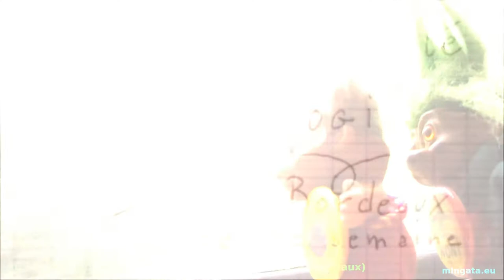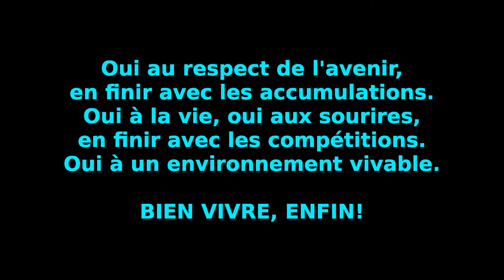JDE 2014 J+1, Réforme territoriale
Réforme territoriale : comment renforcer les pouvoirs locaux dans le respect des identités locales ?
Bientôt, dans nos régions, rien ne sera plus tout à fait comme avant : les frontières vont bouger, les compétences et les prérogatives aussi. Le temps de la réforme aura été court, la concertation encore plus. La poursuite de la décentralisation est souvent un débat institutionnel d’élu-es qui ne touche véritablement les citoyennes que lorsqu’il a trait à la question de l’identité et du sentiment d’appartenance à un territoire, comme on a pu le voir avec la question du redécoupage des régions. Profondément liée à des histoires et parcours de régions particulières, la question de l’identité se heurte parfois à la volonté de réforme – qu’il s’agisse d’améliorer l’efficacité des politiques ou de faire des économies. Quels sont les ressorts de l’identité locale en France et comment cette identité locale cohabite-t-elle avec le fait d’être Français et le fait d’être Européen ? Comment améliorer une organisation existante tout en renforçant le processus de décentralisation et en respectant les identités locales ? Quels seront les changements concrets pour les territoires et surtout pour leurs habitant-es ?